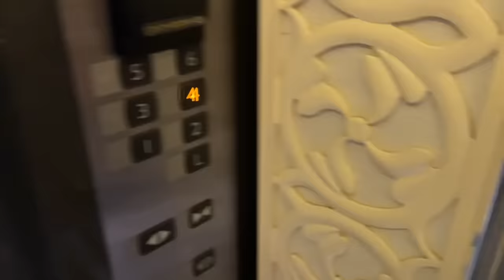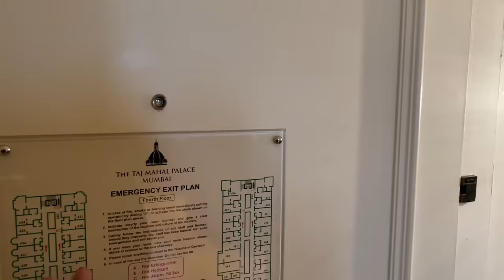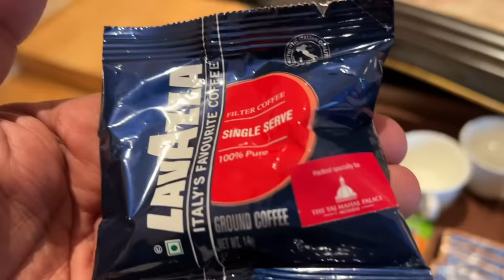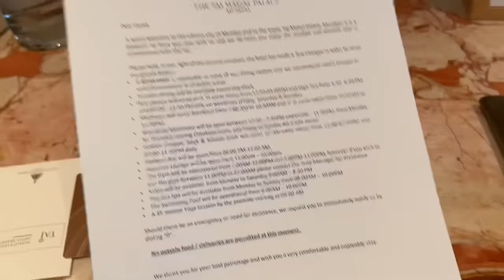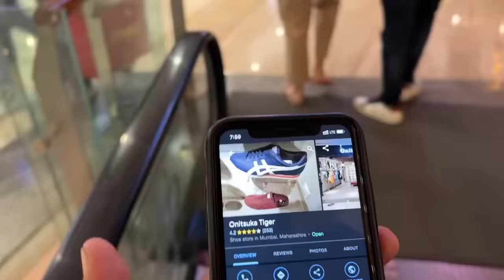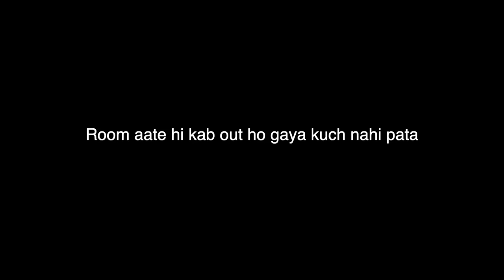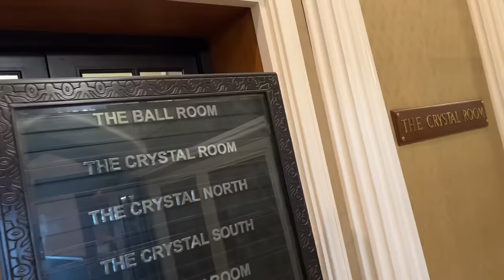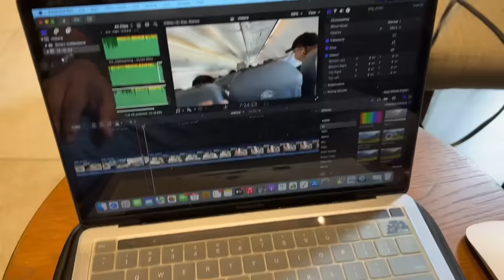My Luxury Stay at The Taj Mahal Hotel Mumbai || Kitna Mehnga hai Mumbai Taj ?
I love making videos and this video about A day in a luxury 5star hotel Taj

Is video me main aap logo ko Mumbai ke Ek 5 star luxurious Hotel Taj  ko review kar ke dikhane wala hu or apna experience aaplogo ke sath share karne wala. or v bohot sare chizo pe maine baat kiya hai video ko poora dekhna agar ye video acha lage toh like Share jaruru karna or subscribe karna na bhulna